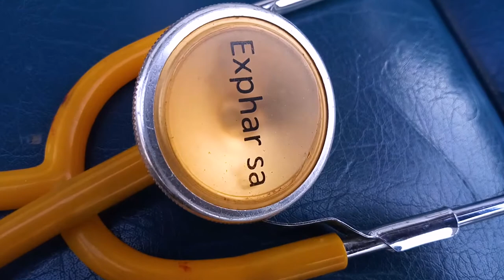TOUT SUR LES STÉTHOSCOPES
le stéthoscope est un équipement utiliser en oscultation médical pour écouter les bruis interne du corps,ici je vous dit tout a propos de ces stéthoscopes...